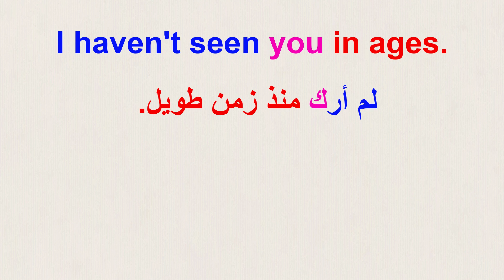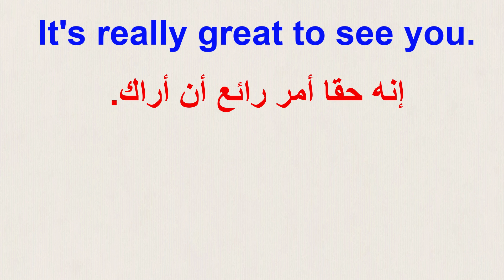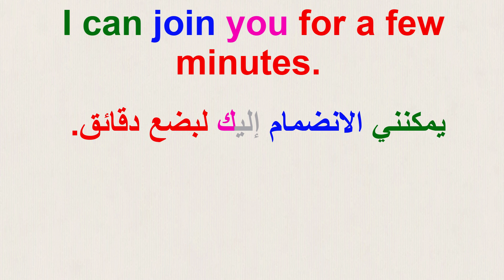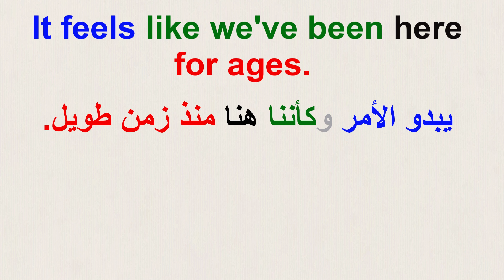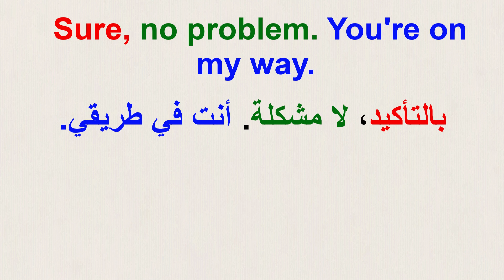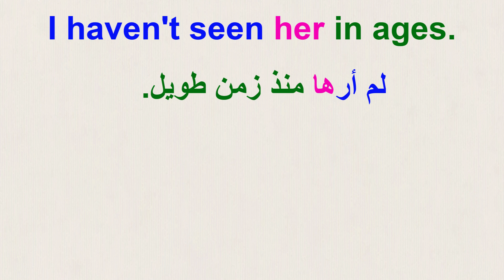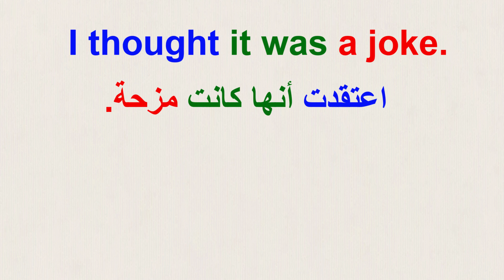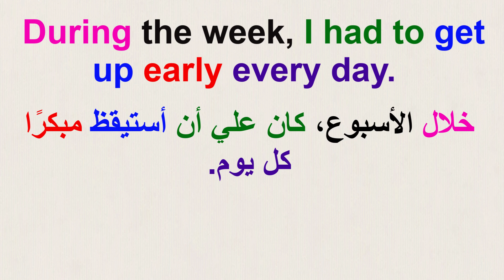جمل أساسية ومهمة في اللغة الإنجليزية للأستعمال اليومي. (149) Common phrases in English